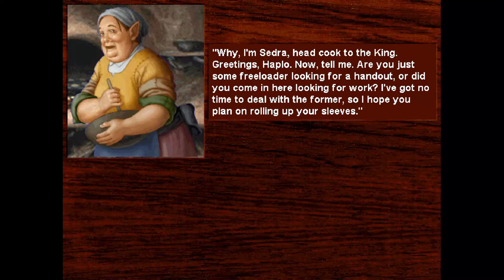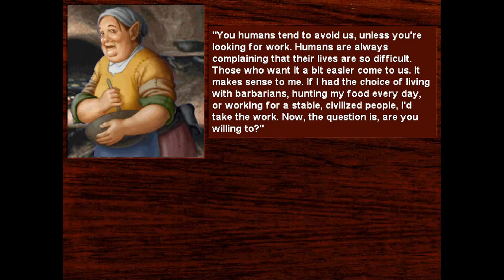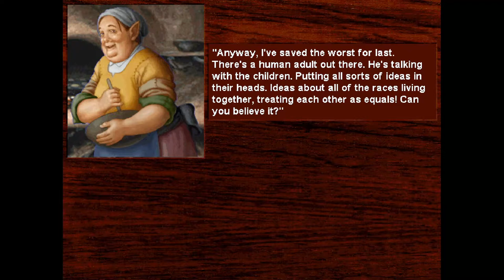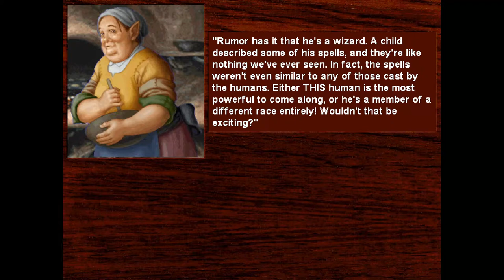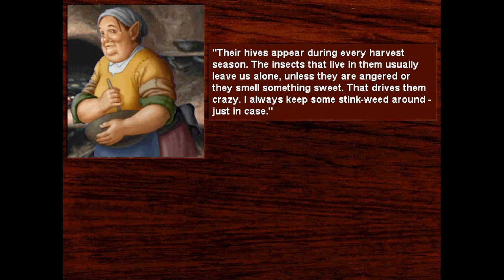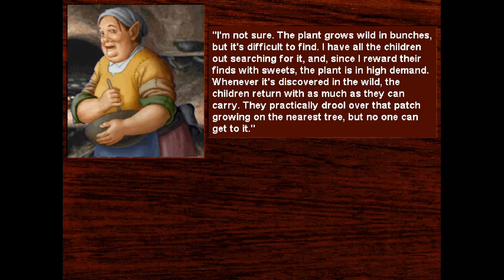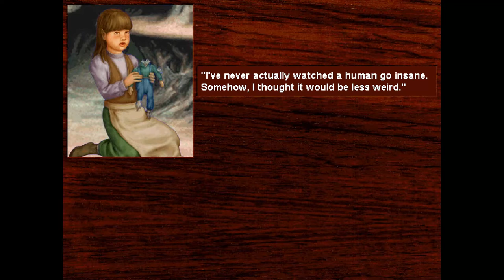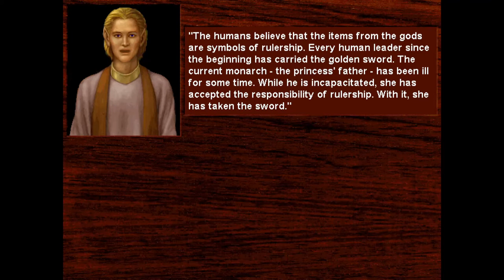Death Gate - 06 Pryan #1 The Citadel, the Elf tree & meet the elven prince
Death Gate - 06 Pryan #1 Citadel, Elf tree & meet the prince

1994, MS-DOS
Legend Entertainment